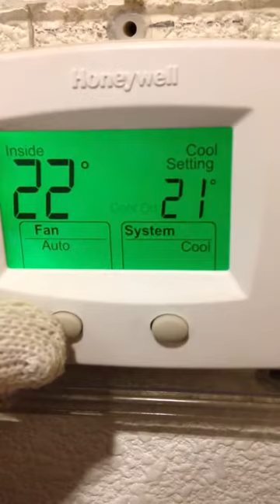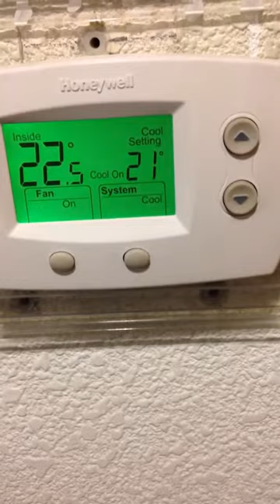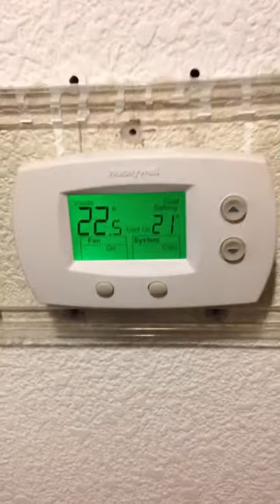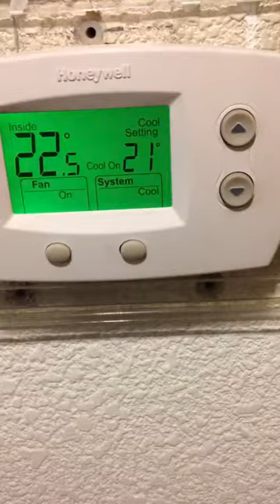Time delay,anu trabaho niya sa air conditioner!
Timer paano niya maprotectahan si compressor sa on and off power supply